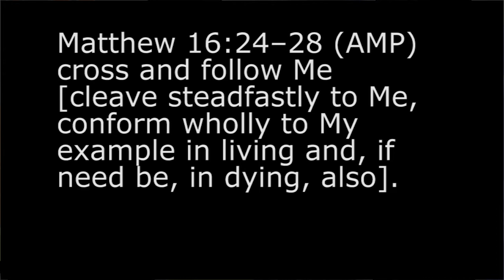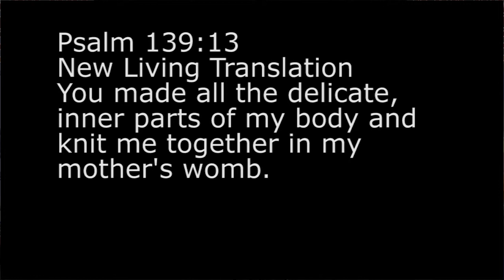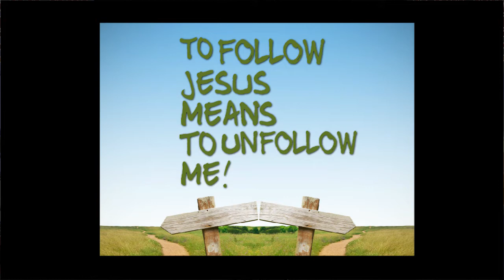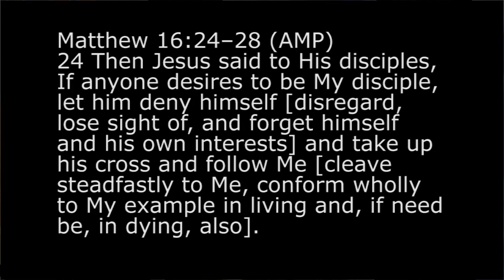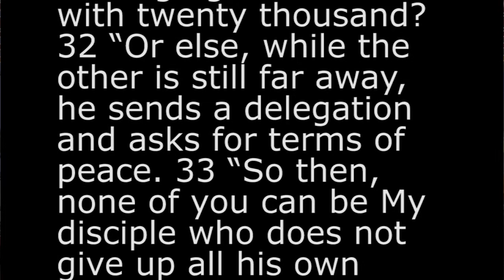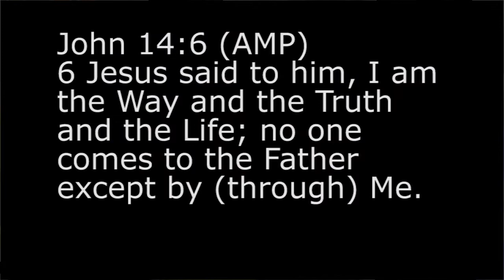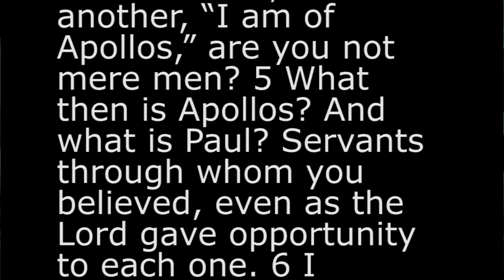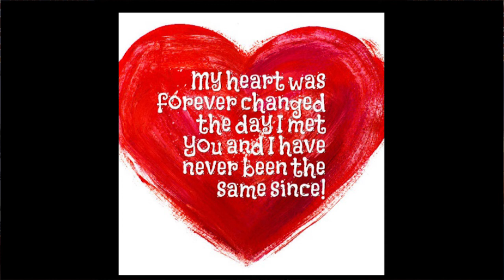Am I REALLY a CHRISTIAN? #2 What Does It Mean To Follow Jesus - Know for Sure 2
What Does It Mean To Follow Jesus?
Since eternity is at stake the question is: Are you a "Christian" or a "Disciple?" Why did you come to faith in Christ? What does following Jesus really entail? What does it mean to count the cost?  Join us today for part two in our series Know for Sure as we find out what Jesus says it means to follow Him!